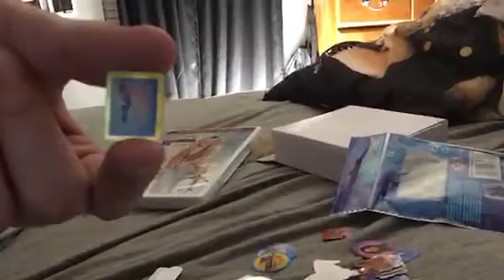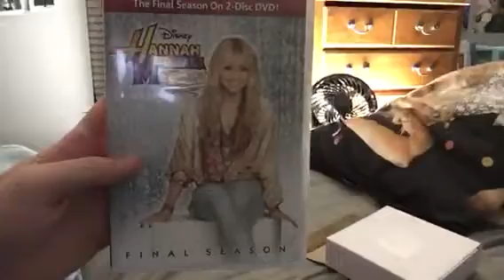two hannah montana packages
enjoy (: if you want to trade, let me know. I take Miley/Hannah